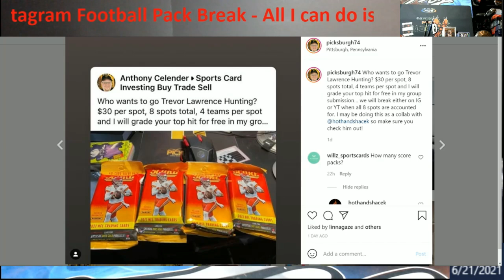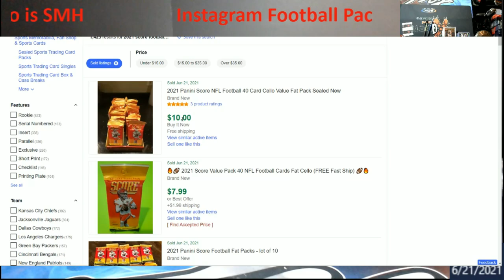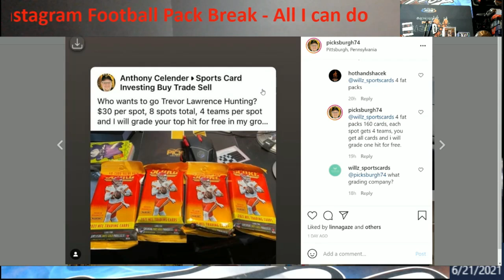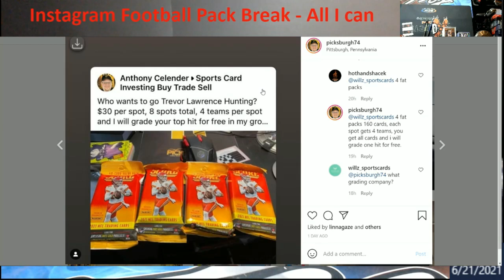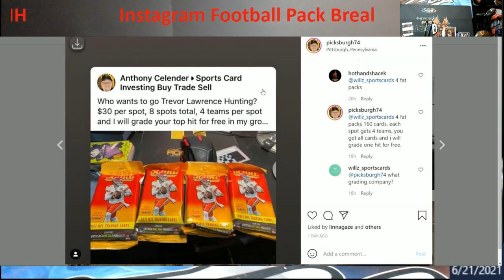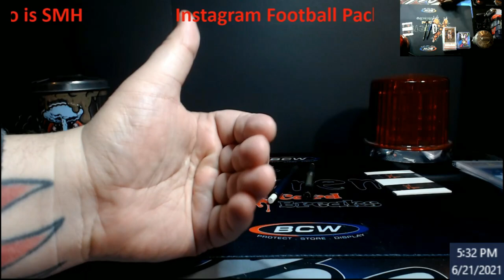Instagram Over Priced Retail Pack Break - How I find the profit a breaker is making.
**Always look up what the product would cost through a retailer.  This is the easiest way to see how bad you are being ripped off in a break.  Retail breaks to me are just not worth it.  They are overpriced and overproduced. NOTE:  Some of the bigger breakers have overhead to pay remember, where many others don't.  This is why their breaks may cost more.

1811 N Dixie Ave #104

Who do I collect:
Roberto Clemente
Michael Jordan
Nolan Ryan
Sidney Crosby
Vintage Cards